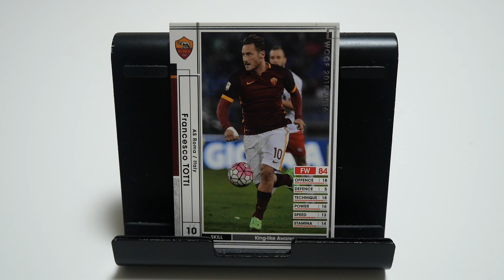WCCFカード紹介 奥さんとうまくいってる？w トッティ③🇮🇹